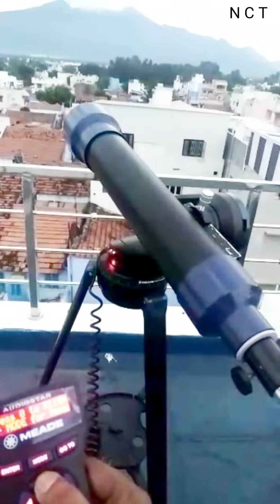Refractor 90/700fl homemade|| single arm go to mount 🔭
90mm Refractor Telescope
Tele 90mm 700mm focal length
Refractor Telescope
homemade telescope
go to mount